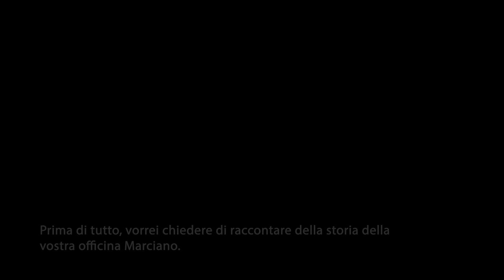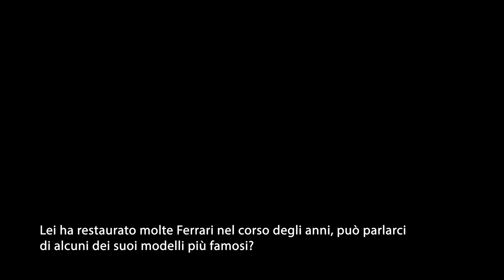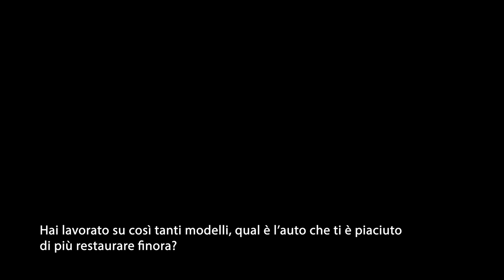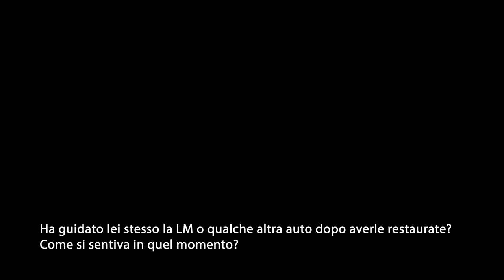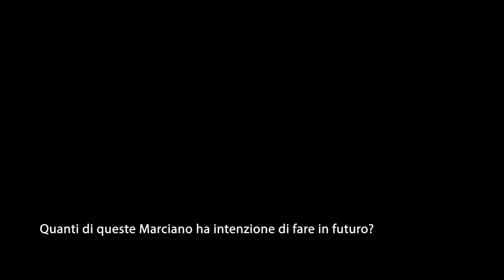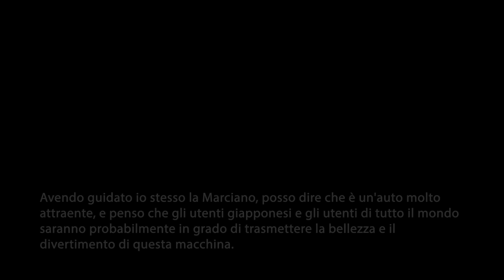Restoring The Most Beautiful Classic Cars I Vincenzo Marciano (Subtitles | JP.EN.IT)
*Use subtitles for English/Japanese and Italian

Exclusive interview with italian legendary automotive designer Mr Vincenzo Marciano. The man who built Marciano 268a, which is entirely handmade. The car name has meaning around its engine, which is 2.6 liters, 8 cylinders and anterior or front-engined layout.

The car making project begun in 1972, and finished in the late 1990s. It was very slow and took years, because this was only ever a part-time project for Vincenzo Marciano. At last, the car made its public debut at Alfa Romeo's 100th anniversary celebrations in 2010, where it received a lot of praise and attention.

It's a proof of the Marciano-made car's quality is totally different from most other home-made projects. Once a time, the automaker had ever considered to put this car into production, but unfortunately this failed to do so due to financing problems, and the 268A remained a one-off.

Shot and edited by: Umer Nasir